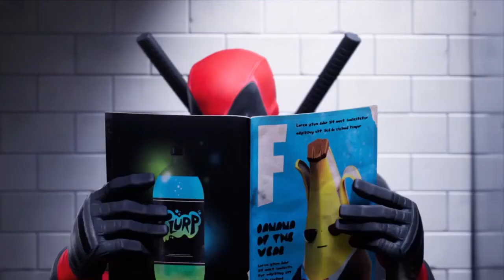Fortnite Deadpool's Multiverse (Deadpool Mashups)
A video showcase of the Ravenpool and Cuddlepool Deadpool Mashup skins.

Got around to this one late.